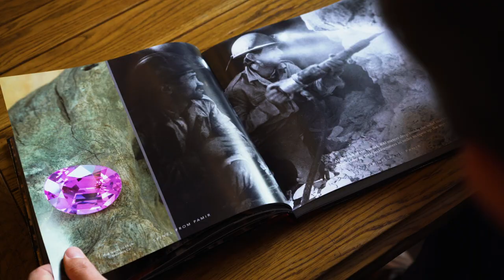Spinel from Pamir: the new Book on Badakhshan People, Mountains and Crown Jewels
New collectible Book by Yavorskyy is the best Christmas Gift!

The Black Prince’s Ruby set above Cullinan II diamond on Britain’s Imperial State Crown, is in fact a 170 carat Tajikistan Spinel. The major Red Gemstone in the Great Imperial Crown of Russia, known as Catherine the Great’s Ruby, is the 398.72 carat Pamir Spinel. The 361 carat Timur Ruby, set in Queen Victoria’s necklace, is perhaps the most beautiful of all the great Balas Rubies we know today. The largest but perhaps least well known of the royal Spinels is the 500 carat Samarian Spinel, in the crown Jewels of Iran. All these world heritage treasure come from one single mine on the planet: Kuh-i-Lal mine in Badakhshan, Pamir, Tajikistan.

Kuh-i-Lal was yielding precious Pamir Gems for thousands years, until it stopped operating a while ago. By the time of Marco Polo’s travels (ca 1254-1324 AD), the Kuh-i-Lal mine was fully operational and already mentioned in the literature of Arab scholars and travelers.

Vlad Yavorskyy:

“One single afternoon in August 1991, I decided: I have to go to Pamir Mountains. And I call my friend and say: “Let’s hitchhike, let’s go to Pamir Mountains!”
This is our absolutely new book, devoted to one single mine: Kuh-i-Lal, Pamir, Badakhshan, Tajikistan. Even Marco Polo visited this mine.
All photographs in this book were taken in the last century, film photography.
And I realize: as of today, there was no one single western gemologist or geologist ever visited this mine inside.
And we were very lucky to take incredible photographs inside of Kuh-i-Lal Spinel Mine.”

“I visited the Kuh-i-Lal mine twice in the 1990’s, and collected most wonderful Tajik Spinels as well as unique photographs of local life taken with my Leica M6 film camera. Of all the deposits of precious stones around the world, Kuh-i-Lal mines is one of the most unreachable, and it has been closed to visitors since the beginning of the century. Among all my fellow gem collectors I am perhaps the only one who was able to go deep inside the tunnels when the mine was still functioning and the Badakhshan Gems were still being extracted from the ground.

In the recent years, the Tajik Red Spinel is gaining its long-deserved recognition, especially with the Bonhams’ Hope Spinel and Christie’s Mughal Jewels. But you don’t see much of the historical records... So I believe it’s high time for my long-cherished new Book: Spinel from Pamir. The Place, the People and the Gemstones which stole my heart. forever.”